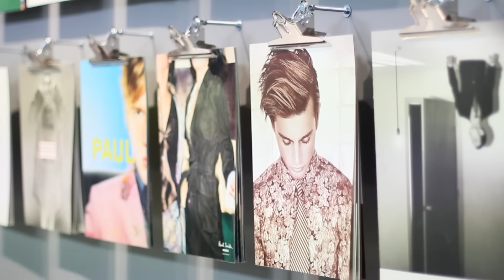Hello My Name is Paul Smith at The Lighthouse, Glasgow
The Lighthouse, Scotland’s Centre for Design and Architecture, has announced that it will bring the world famous “Hello My Name is Paul Smith” exhibition to Glasgow early next year, launching to the public from 21 January.

Debuted at the Design Museum in London in 2013/14 and touring earlier this year to Modemuseum Hasselt in Belgium, “Hello, My Name is Paul Smith” invites you into Paul Smith’s world; a world of fashion, creation, inspiration, collaboration, wit and beauty.

It draws on Paul's personal archive, from the company's beginnings in Nottingham to its international prominence today. The exhibition will explore how the designer's unique creative intuition, together with an understanding of the roles of designer and retailer, have laid the foundations for the company's lasting success and offer a unique insight into the magnificent mind of Paul Smith.

Paul Smith, designer, said: “I''ve always had an affection for Glasgow based on the city's strong art heritage and it's wonderful link with creativity. Charles Rennie Mackintosh, the School of Art and just the whole atmosphere of the place is fantastic and so I'm delighted to be taking the exhibition to The Lighthouse, Scotland's Centre for Design and Architecture."

The exhibition begins with a recreation of his first shop - a compact three-metre-by-three-metre space that he opened in Nottingham in 1970. The display will also feature a makeshift version of the designer's office, known for being a myriad of curiosities, full of objects collected from his many travels, as well as artwork, bikes and books. Other highlights come by way of a recreation of his design studio, a collection of his greatest collaborations (which span cars to Evian bottles) and a look at his many unique shop designs from around the world.

The exhibition runs until 20 March, 2016. Tickets are £6 adults and £4 child/concession.